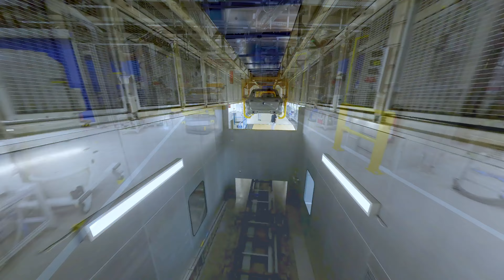MERCEDES-BENZ FACTORY // fpv drone tour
Take a mesmerizing journey with us as we soar above the Mercedes-Benz factorys in Rastatt, Hedelfingen and Sindelfingen using our FPV drones! 🚁✨ Witness the precision and scale of automotive manufacturing from a whole new perspective. Buckle up and enjoy the ride! 🏭🔥